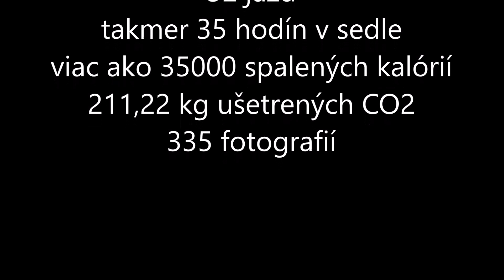Bike2Work2016 shots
Do práce na bicykli jazdila Profesia aj v roku 2016. Rýchlo sme pochopili, že len o umiestnenie nešlo. Išlo o radosť z jazdy a propagáciu cyklistiky.